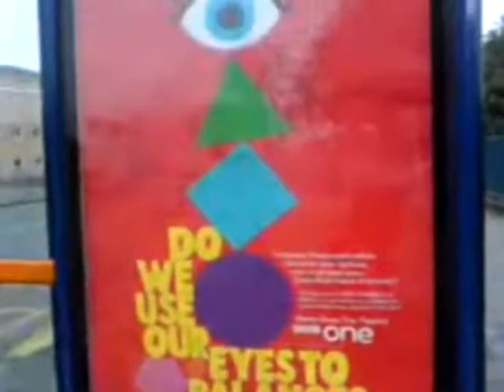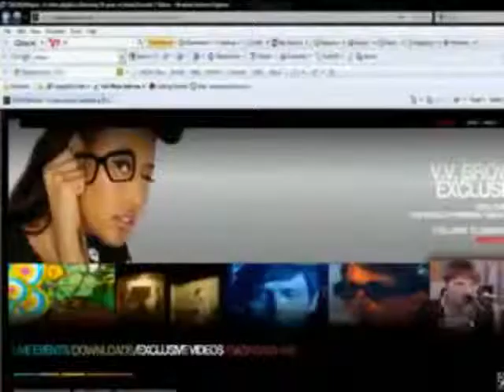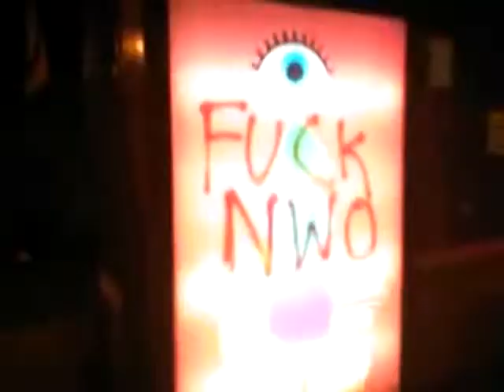Who is Drfreemason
drfreemason — May 06, 2010 — You never come across my work, well now you get to have a quick flick through.